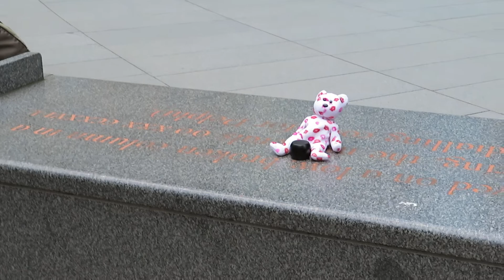Richard Marshall - Poem Brut in the City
Poem Brut presented a unique outdoor event on June 10th 2021, with a walking tour of the city of london, strolling along the historic alleys and avenues of the City of London, interspersed by readings and performances by nearly a dozen poets, writers and artists, working in their own traditions, presenting new works, made for the night.

The event was also the launch of Sticker Poems from Trickhouse Press